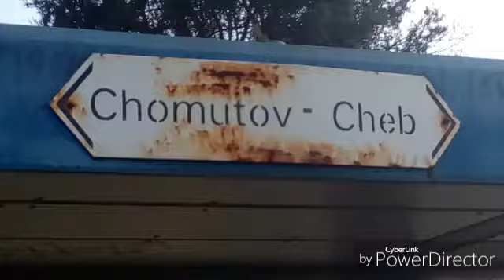Sestřih ze stanice Karlovy Vary Dvory dne 1.4 2017